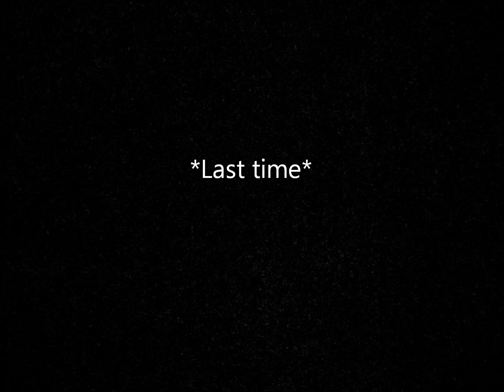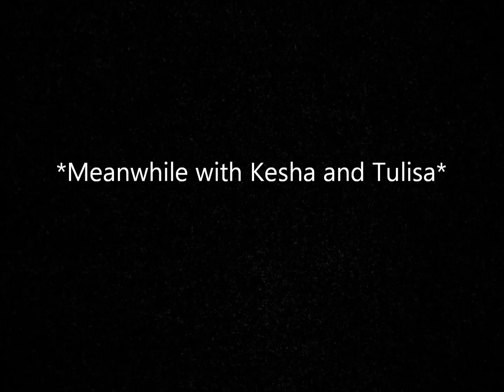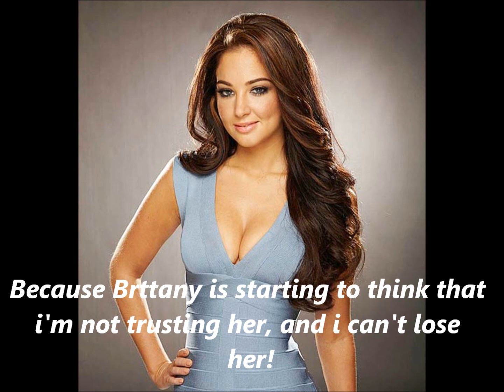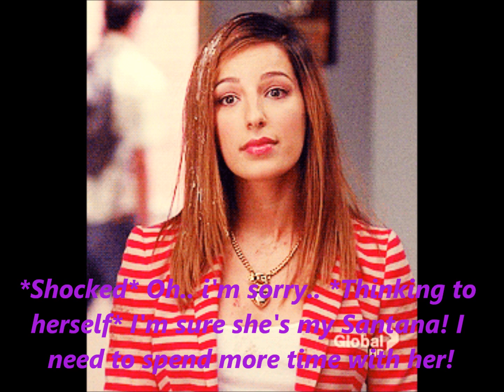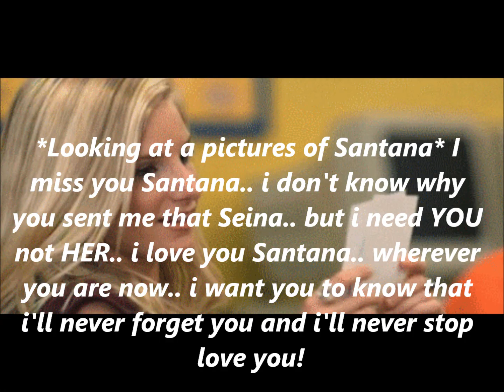A GleeBrittana Story Season 4 Episode 5 part 2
Let me know what you think, thank you! =]